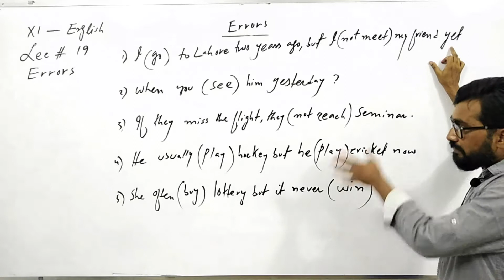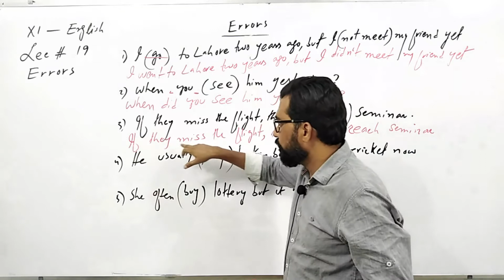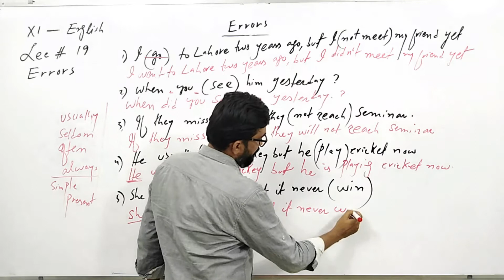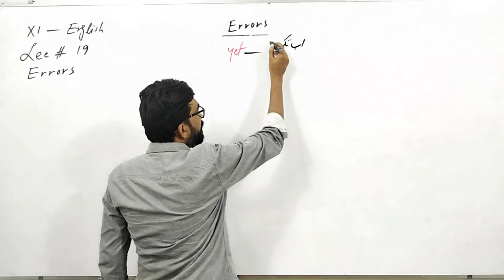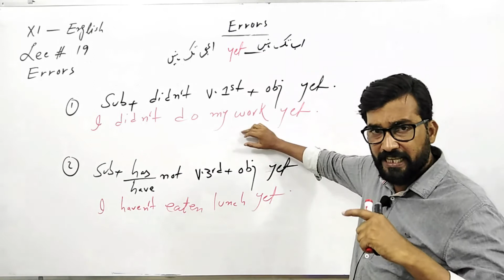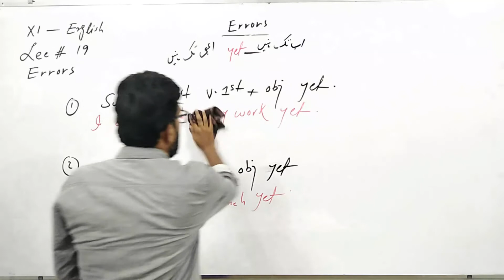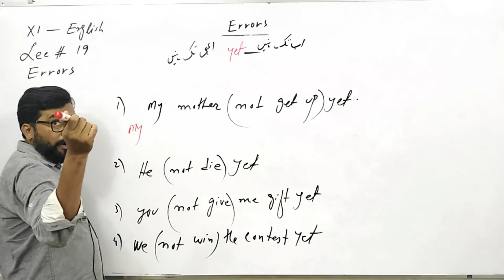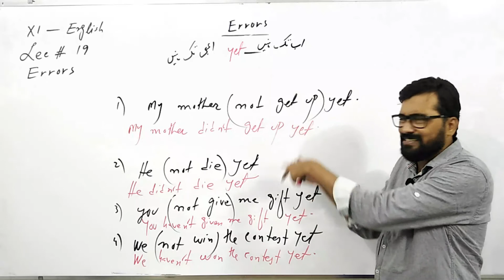XI ||ERROR LECTURE ||THREE BY SIR KHALID